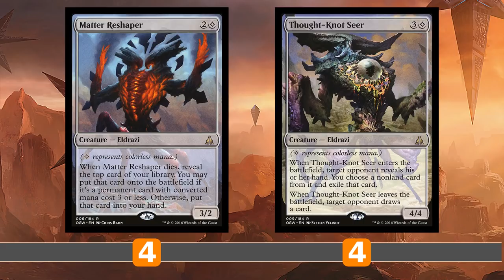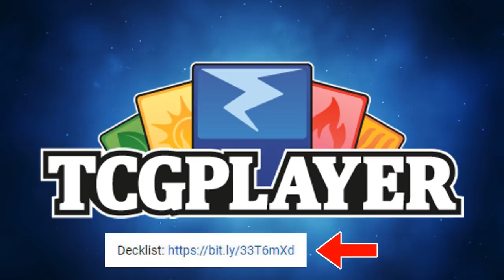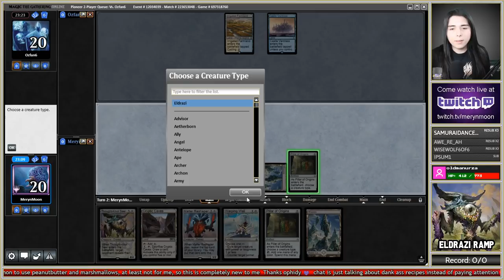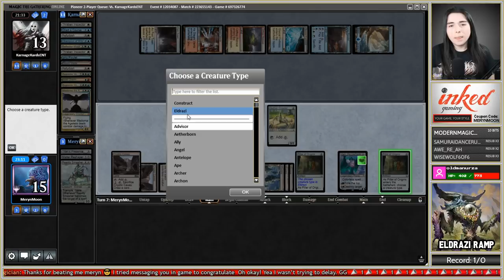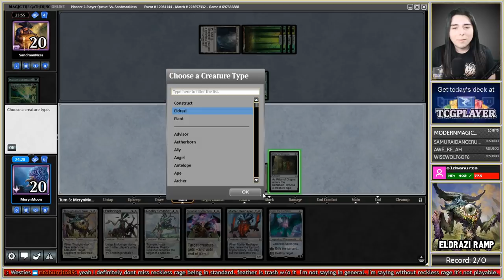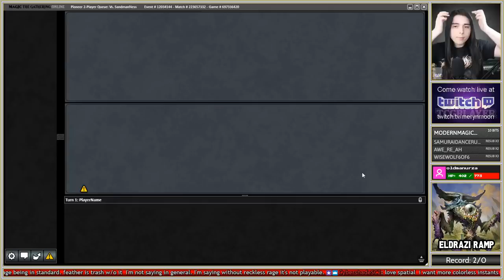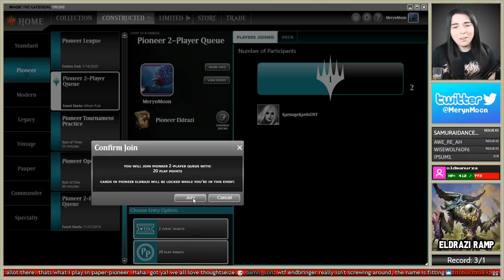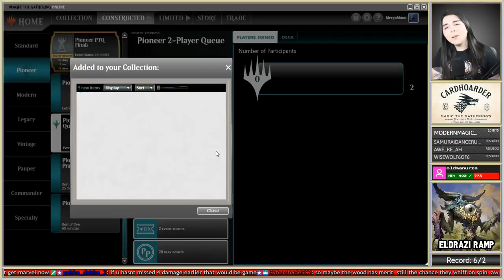【 Pioneer 】 👽 COLORLESS ELDRAZI 👽 【 MTG Gameplay 】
(Use code MerynMTG)

Enjoying the content? Consider following on Twitter